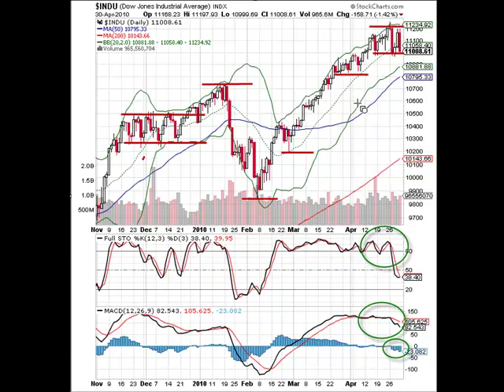Is the Market Resting For Another Bullish Move?- Dow 4-30-10